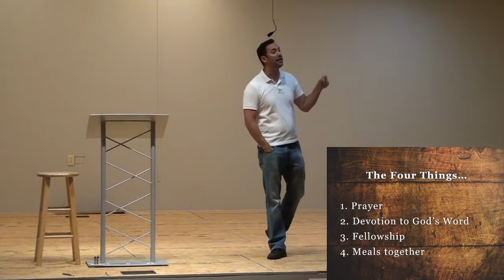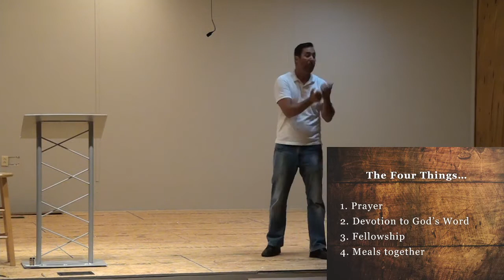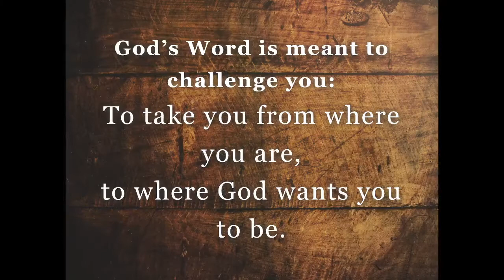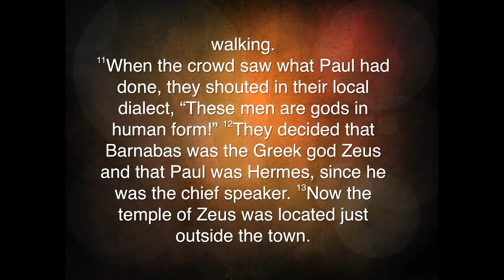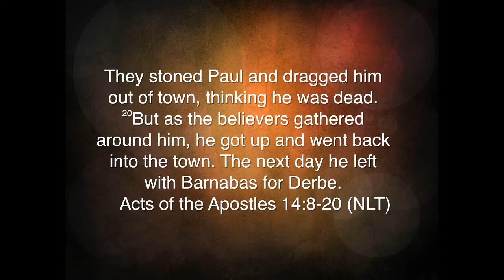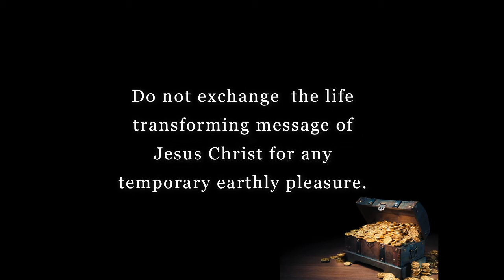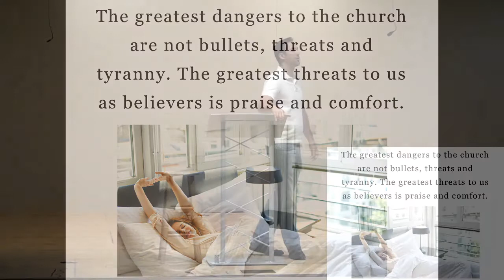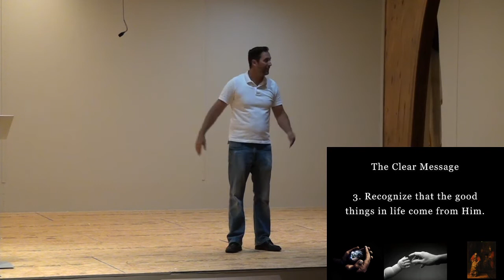Worthless Things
In Acts 14 Paul and Barnabas are tempted with being treated like gods if they would surrender the Gospel of Jesus Christ. See the value of a relationship with Jesus vs. the favor of men.